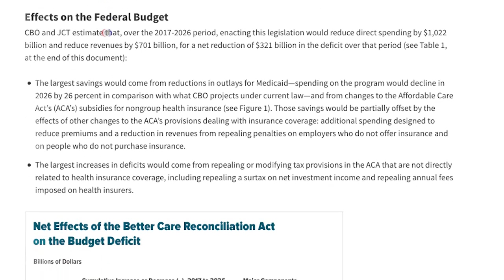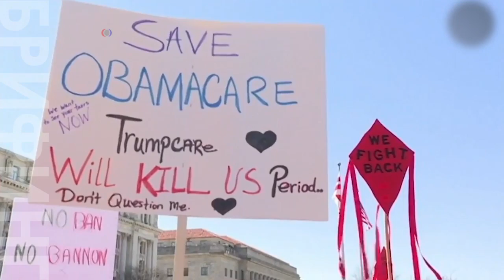«Трампкэр» вместо «Обамакэр»: новая попытка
В Сенате представлен новый проект реформы системы здравоохранения